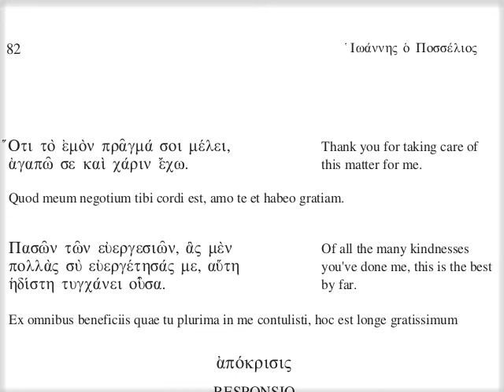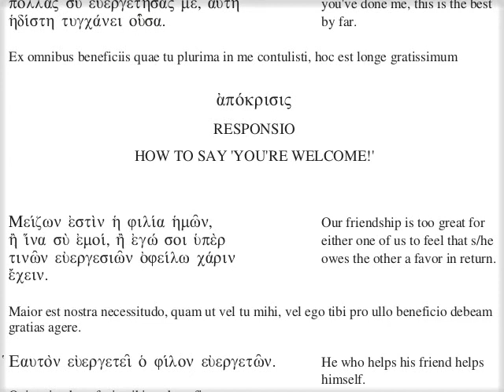ιθ' - Τὸ συμβεβηκός. Χάρις. Ἀπόκρισις.